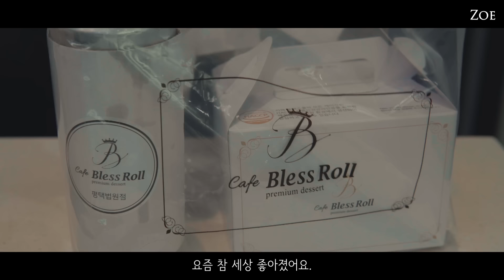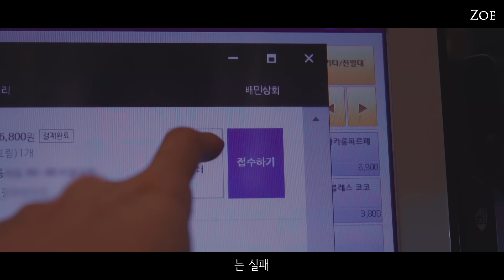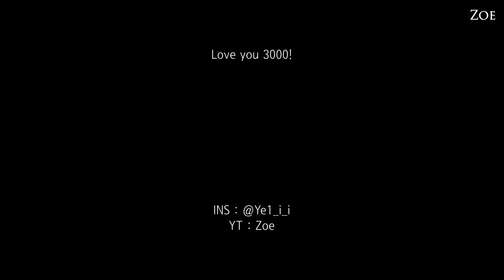🎂prettiest dessert cafe vlog on earth💕 | Cinematography, Zoe, Blessroll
therapy time with Zoe😘💕
Love y’all!

[camera, program]
sony a6400, premiere pro